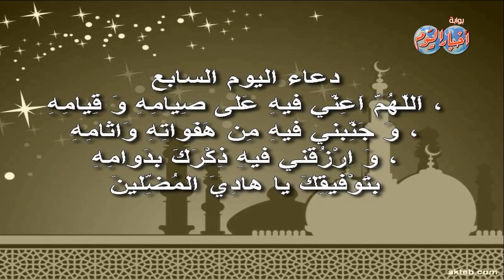دعاء اليوم السابع من رمضان .. اللهم تقبل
مدير التحرير
محمد جلال